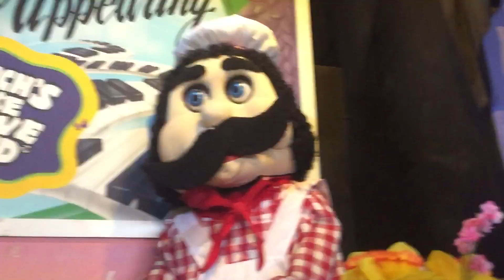“Disco Dancing Dinosaur Party“ Chuck E Cheese - Test 1-Stage - Show 2 2021